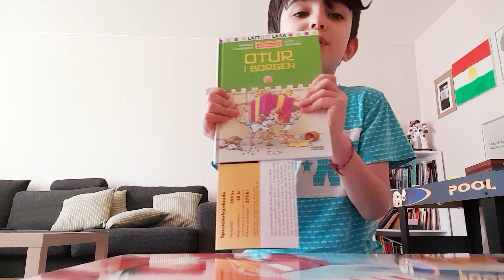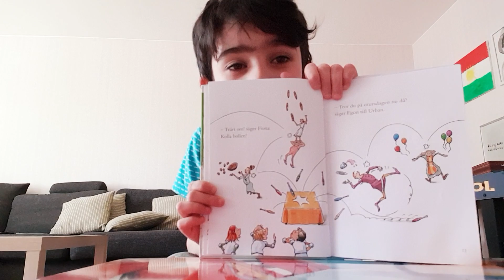OTUR I BORGEN av Magnus Ljunggren inläst av SEPENTA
Otur i Borgen av Magnus Ljunggren & Mats Vänehem inläst av Sepenta Sarhadi, 6 år.